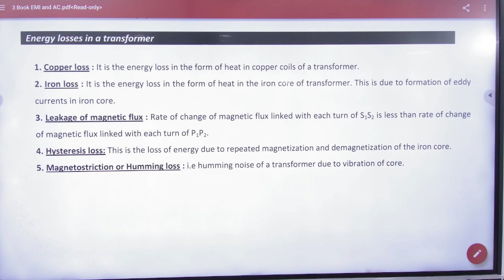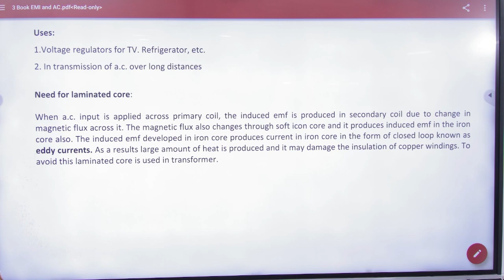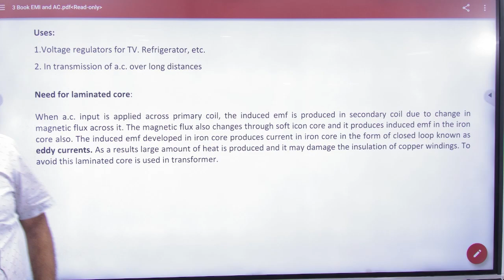2 Losses in transformer